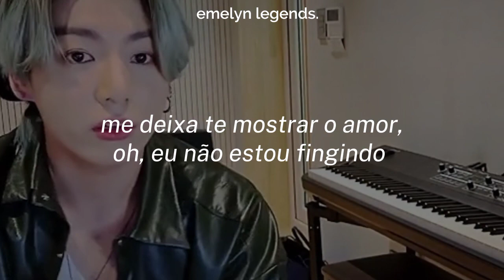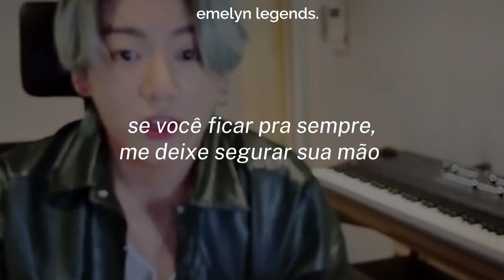Jungkook (Cover) - At My Worst (Legendado.)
oiee babys!! espero que gostem do vídeo, fiz com muito amor, carinho e dedicação. ♡︎